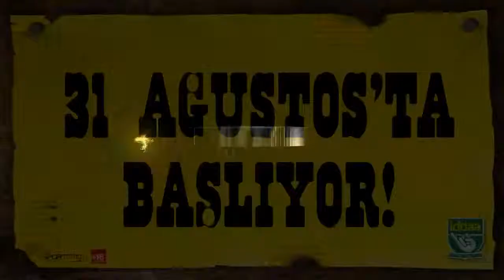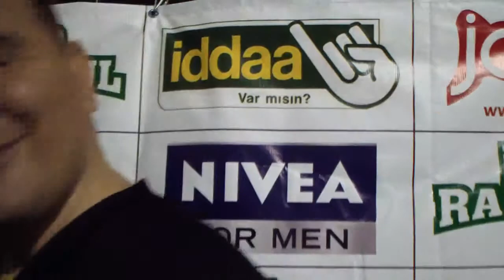Turkcell Global Bilgi Maç Sonu iddaa RakipBul İzmir Ligi HD